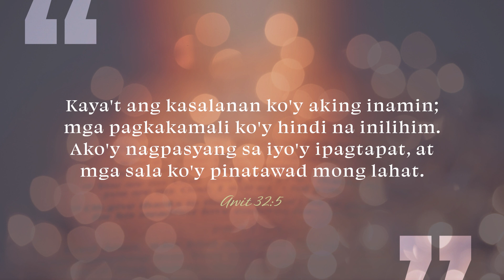CBN Asia | Bawi Ako Next Time, Lord! | Tanglaw Devotional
“Bawi ako next time.” This is what we usually say kapag may mga bagay tayo na dapat gawin pero hindi natin nagawa. Para hindi ma-upset ang pinangakuan natin, bumabawi tayo.

Minsan ba ay ganito ka rin kapag nakagawa ka ng kasalanan sa Diyos? Para makatakas sa consequences ng ating kasalanan, inuunahan na natin Siya at tayo na ang nag-iisip ng pambawi. Pero ang hinihintay ng Diyos sa atin ay confession at repentance.

Listen to this TanglawDevotion to understand more what God wants us to do kapag tayo ay nagkamali at nagkasala.

"Bawi Ako Next Time, Lord!" written by Aliya L. Parayno